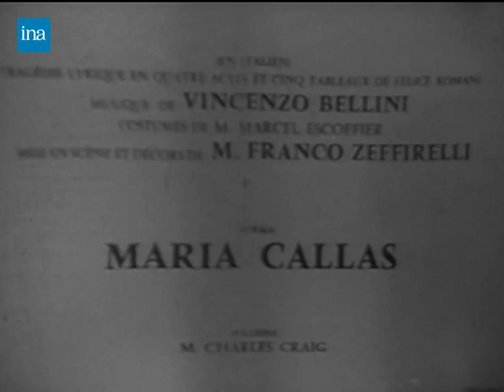Claude Vega impersonating Maria Callas (20.04.1969)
Claude VEGA imitates Maria CALLAS, in her presence on the set. The diva laughs heartily at this outrageous imitation and then exchanges a few words with the artist.